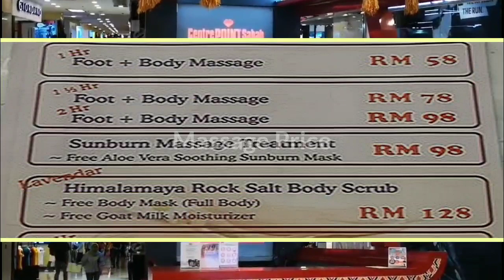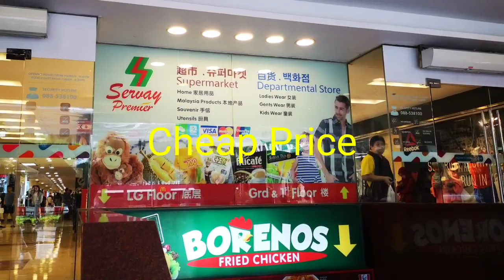코타키나발루 마사지 예약 방법, 가성비 쩌는, 유쾌한 했던 곳, 발+전신 2시간 3만원 미만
코타키나발루 마사지 샵은 거리에 많이 있습니다. 현지인들도 놀라는 가격으로 좋은 마사지를 제공하는 현지 코타키나발루 마사지 샵이 있어 정보를 공유 합니다. 예약과 최근 가격은 아래 링키를 참조하세요